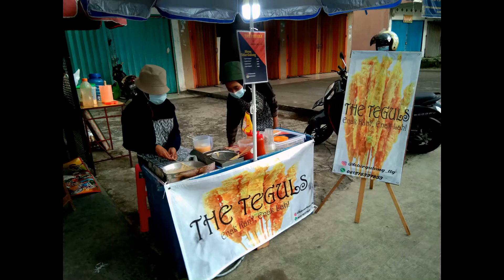CARA MEMBASMI RUMPUT LIAR PALING AMPUH PART 2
BAHAN - BAHAN YANG DI PERLUKAN :
1. SABUN SUNLIGHT
2. KLIN PEMUTIH
3. GARAM DAPUR

SEMOGA BISA BERMAMFAAT